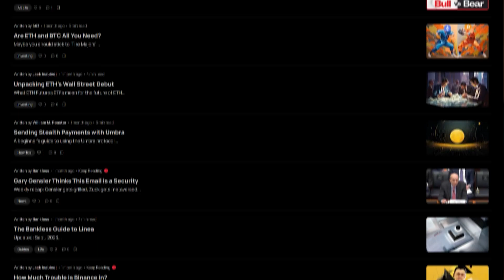Eliezer Yudkowsky on why AI Alignment is Impossible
Eliezer Yudkowsky gives his perspective on AI Alignment, AI Benevolence and it's potential goals.